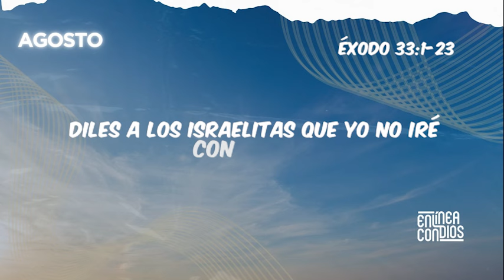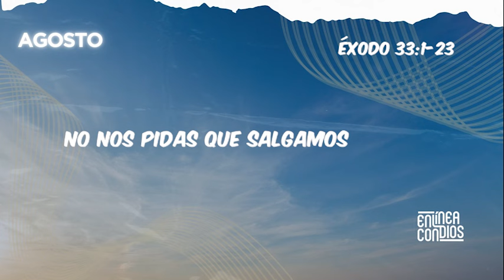PLAN TEMÁTICO DE LECTURA BÍBLICA (AGOSTO) / DÍA 8 / ORACIÓN DE MOISES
El tema central del Plan de Lectura Bíblica del mes de agosto será "oraciones poderosas" que encontramos en la Biblia, desde las palabras de Jesús en el Padre Nuestro hasta las súplicas sinceras de personajes como Daniel, Moisés y David.
Las oraciones en la Biblia nos enseñan sobre la importancia de comunicarnos con Dios, expresar nuestras necesidades, gratitud y arrepentimiento. Cada día, al estudiar una oración, reflexionaremos sobre su contexto, su significado y cómo podemos aplicar sus enseñanzas a nuestra propia vida de oración. Si deseas hacer parte de este nuevo plan temático de lectura bíblica, haz clic en el siguiente enlace